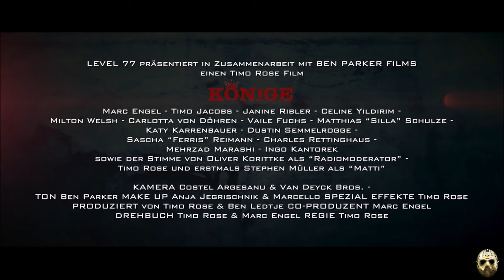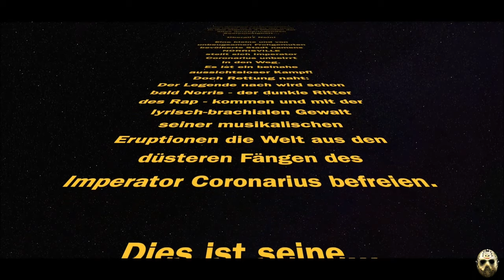Könige | Official Trailer & | Norris - Ein Ganz Normaler Tag | HD | Music Video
Heute präsentiere ich euch den Trailer zum Film ''Könige'' von Timo Rose.
Neben seiner Karriere als Regisseur, Produzent, Blogger und Schauspieler ist Timo auch als Rapper ''Norris'' aktiv.

Als Hamburger Mc liefert Timo Rose aka Norris schönen Oldschool Hip Hop, im Text mal etwas ernst und mal etwas Spaßig, immer mit dem Herzen beim Film, dazu eine Priese Hamburg/Reeperbahn.

Im Anschluss des Trailers zu Könige, präsentiere ich euch das gerade erst frische erschienene Musik Video zu ''Ein Ganz Normaler Tag'' aus seinem aktuellen Album ''Dark Knight''.

Das Musik Video ist produziert und geschnitten von Kurt Meinicke.
Zum Musik Video habe ich einen kleinen Teil beitragen können.

Grüße gehen raus an Timo und Kurt.

Könige.

Directed by: Timo Rose.

Offizieller erster Teaser Trailer zum Film KÖNIGE mit Marc Engel, Timo Jacobs, Janine Ribler, Celine Yildirim, Milton Welsh, Matthias "Silla" Schulze, Katy Karrenbauer, Sascha "Ferris" Reimann, Vaile Fuchs, Dustin Semmelrogge, Ingo Kantorek, mit der Stimme von Oliver Korittke und erstmals Stephen Müller als "Matti" sowie Carlotta von Döhren, Tara Louise Wagner und Lilith Myska